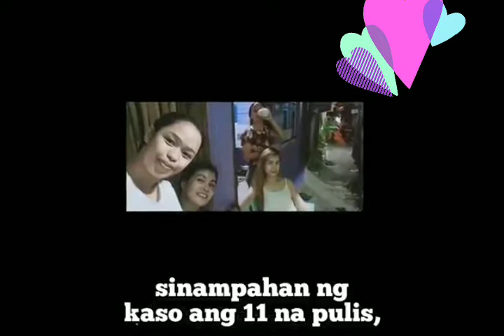RITCHIE NEPOMUCENO PINASLANG PAGKATAPOS SAMPAHAN NG KASO ANG 11 NA PULIS NA UMABUSO SA KANYA